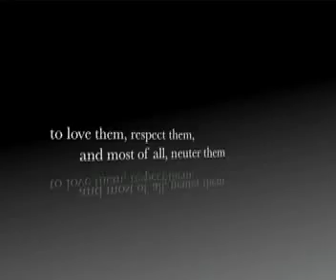Save Our Strays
Raising awareness for Independent Pet Rescuers, Malaysia